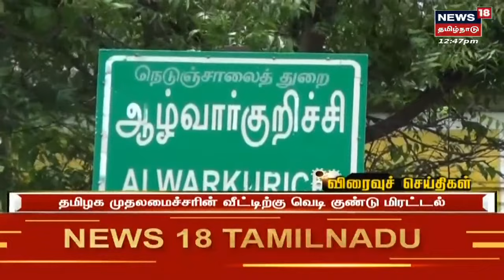Tamil News Headlines : (Express18 Headlines) | எக்ஸ்பிரஸ்18 விரைவுச் செய்திகள் | Mon May 23 2022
Tamil News Headlines : (Express18 Headlines) | எக்ஸ்பிரஸ்18 விரைவுச் செய்திகள் | Mon May 23 2022 | செய்திகளை  துல்லியமாகவும் துரிதமாகவும் வழங்கும் தமிழகத்தின் முதன்மை செய்தி தொலைக்காட்சி உங்கள் நியூஸ் 18 தமிழ்நாடு.